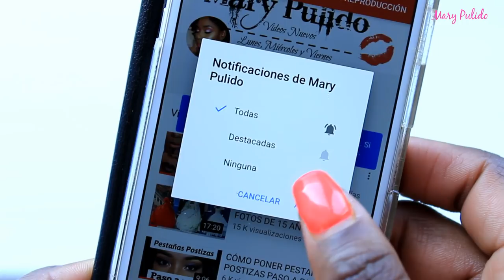CÓMO FUÉ MI EMBARAZO EN RUSIA (FOTOS) - STORYTIME | Mary Pulido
Hola mis precios@s, en el video de hoy les cuento como fué mi embarazo en Rusia, es un video muy especial para mi y espero les guste mucho. Me sentí como si estuviera hablando con una amiga en este video.
LAS AMOOOOOOOOOOOOOOO!